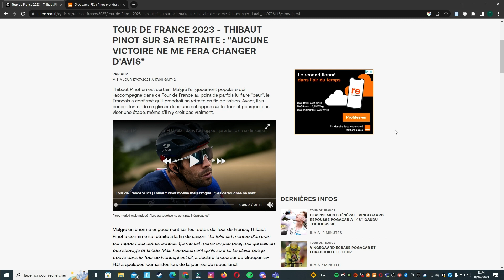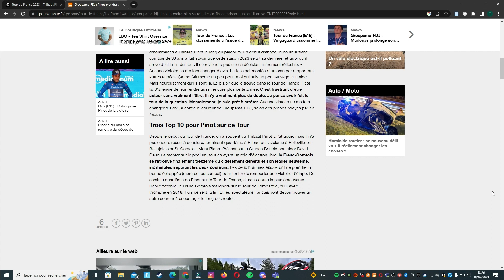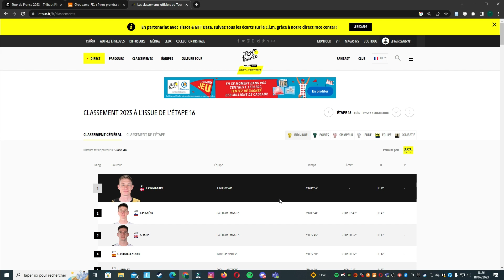Thibault Pinot La Fin - Tour de France 2023 // Cyclisme